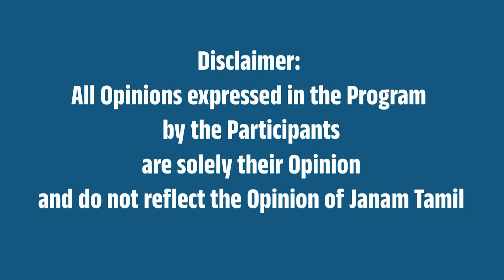ஹைதராபாத் விடுதலை தினம் ! – மத்திய அரசு அறிவிப்பு !